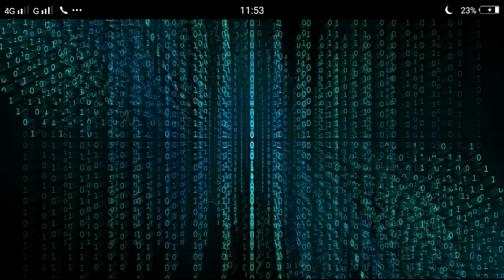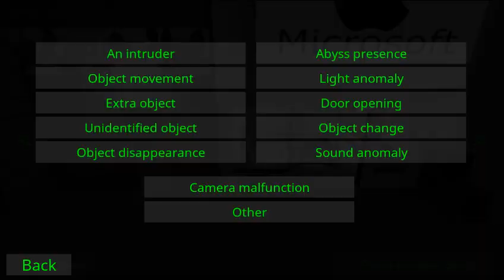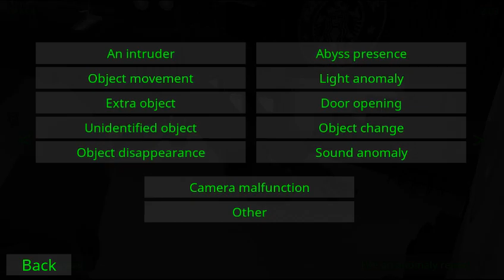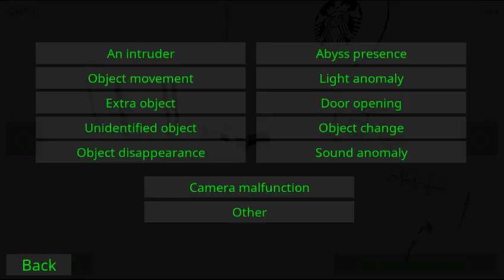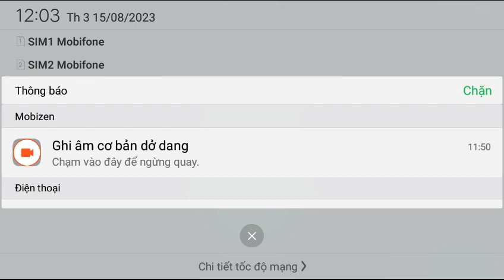The worst difficult I'm on Observation Duty fanmade / I'm on a Surveillance Mission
[Game] : I'm on a Surveillance Mission
[Player] : CD
[Difficulty] : 36
[Experience Difficulty] :
- Game: 35
- Level: 44
[Preliminary Assessment] :
ID : 1712
15/8/2023
hoàn thành sau 1 ngày [Done]
graphic : S
gameplay : A
difficulty : SW
lưu ý : đánh giá trên là ý kiến cá nhân và chỉ là đánh giá sơ bộ